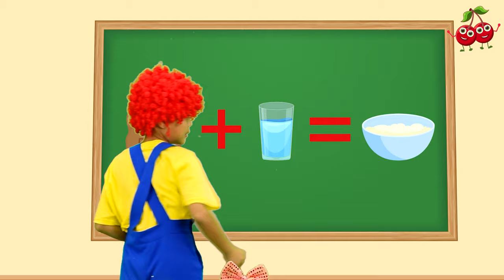Daddy Finger Where Are You? - Nursery Rhymes & Kids Songs | Cherry Berry Song